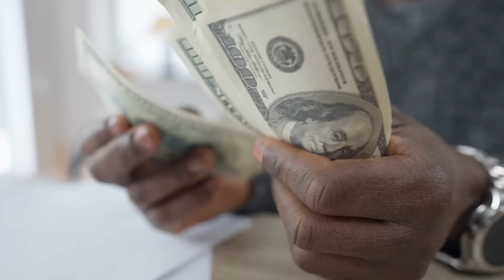Ludzie, którzy posunęli się za daleko w pogoni za doskonałością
Dla niektórych osób wygląd ma ogromne znaczenie. Dążenie do fizycznej doskonałości może prowadzić do podjęcia ekstremalnych decyzji, które skutkują niezamierzonymi konsekwencjami dla wizerunku. Dziś pokażemy kilka osób, które poprzez operacje plastyczne zrujnowały swój wygląd.